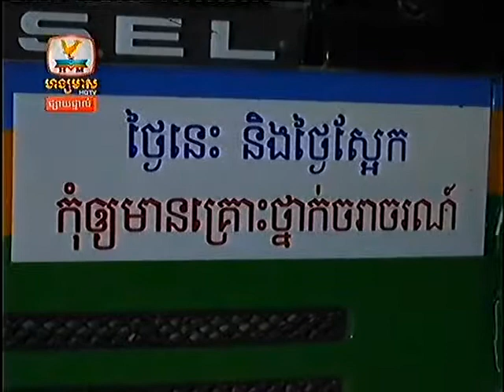Khmer News Hang Meas HDTV on 12 July 2013 Part3 6